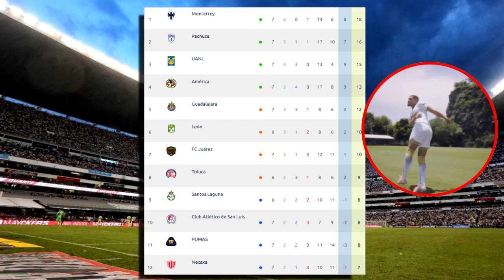Juárez vs León 🔴 En Vivo | Fox Sports |✅ Partido Jornada 8 | Donde Ver Juárez vs León Canales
Donde ver Juárez vs León en vivo el viernes 17 de Febrero 2023, izzi Juárez vs León, Juárez vs León En Vivo , les dejo los canales con país y donde ver hoy el partido Juárez vs León En Vivo, La liga MX 2023, Juárez vs León, Juárez vs León, Pronostico Chivas vs Tijuana 2-1. Gol de Chivas, Gol Chivas.
Juárez vs León, jornada 8 en vivo | Liga MX

Donde ver Juárez vs León en vivo el miércoles 15 de Febrero 2023, izzi Juárez vs León, Juárez vs LeónEn Vivo , les dejo los canales con país y donde ver hoy el partido Juárez vs León  En Vivo, La liga MX 2023, Juárez vs León, Juárez vs León, Pronostico Juárez vs León 2-1. Gol de Chivas, Gol Chivas.